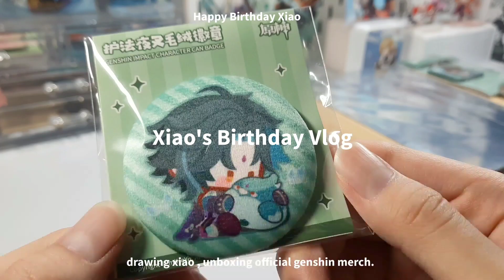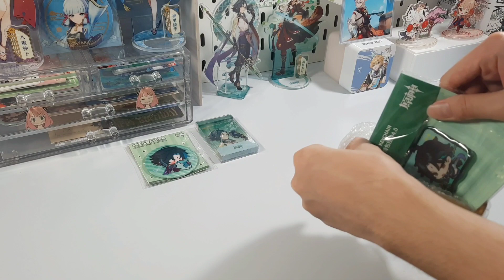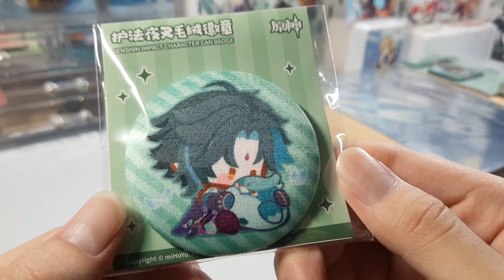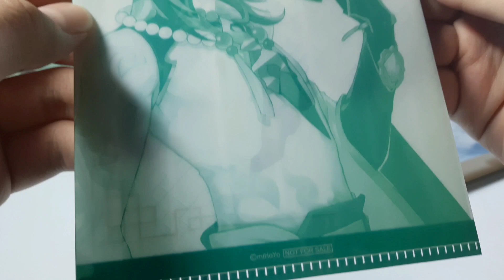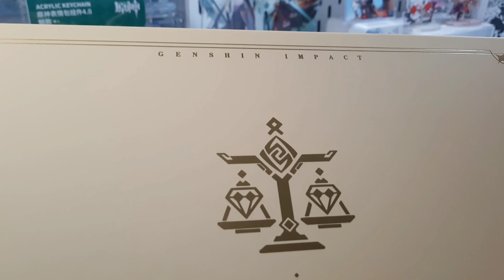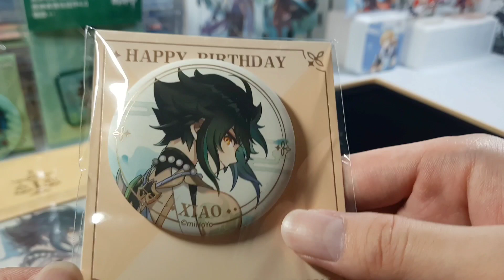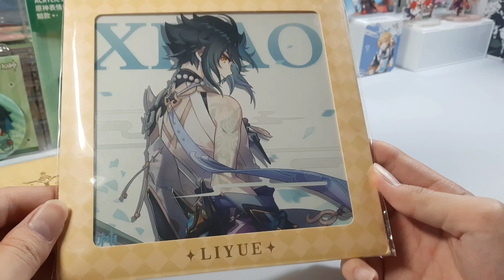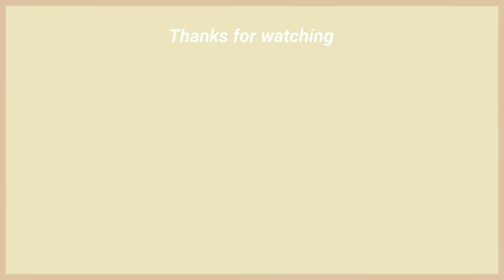Xiao's Birthday Vlog 🎂🎉 | drawing Xiao, unboxing Genshin merch.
Cảm ơn mọi người đã xem video của mình, nếu mọi người cảm thấy thích thì hãy like và đăng kí kênh ủng hộ mình nha || Xin cảm ơn mọi người rất nhiều! ♡

𝘷𝘭𝘰𝘨 / 𝘶𝘯𝘣𝘰𝘹𝘪𝘯𝘨 / 𝘨𝘰𝘰𝘥𝘴 𝘴𝘵𝘰𝘳𝘢𝘨𝘦 / 𝘥𝘳𝘢𝘸𝘪𝘯𝘨 / 𝘥𝘪𝘺.

𝙈𝙪𝙨𝙞𝙘  ┈┈┈┈┈┈┈┈┈┈┈┈┈┈┈┈┈┈

Genshin Impact Offcial Soundtrack
Liyue OST